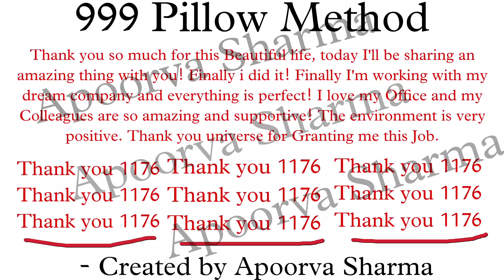9 दिन का Ritual एक बार ज़रूर करें इससे कुछ भी आकर्षित हो सकता है LAW OF ATTRACTION 999 NEW Technique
999 369 PILLOW LAW OF ATTRACTION DIVINE CODE TECHNIQUE HOW TO MANIFEST IN 9 DAYS FAST